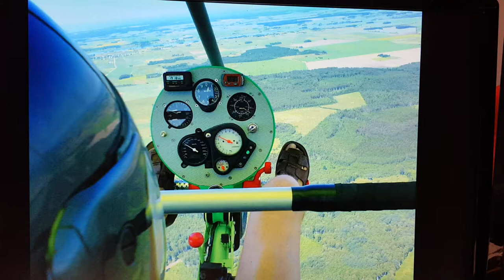Some photos from Lithuania. UAB Joris Farms.